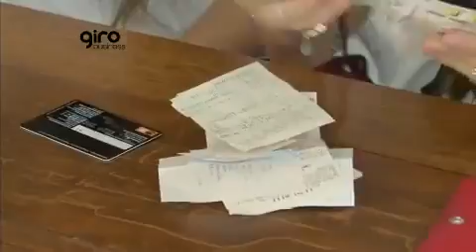Giro Business com Roberto Medeiros - Presidente da Multiplus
**Conteúdo exclusivo 2016**

Entrevista exibida em 11/04/2016. Coluna 1